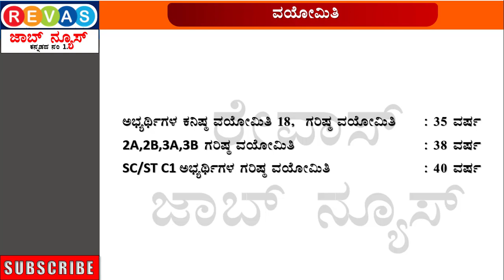ಜಿಲ್ಲಾ ನ್ಯಾಯಾಲಯದಲ್ಲಿ ಖಾಲಿ ಇರುವ ಶೀಘ್ರಲಿಪಿಕಾರರ ಹುದ್ದೆಗಳಿಗೆ ಅರ್ಜಿ ಆಹ್ವಾನ | Apply Now.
☘️❤️ ತಪ್ಪದೆ ನಿಮ್ಮ ಸ್ನೇಹಿತರಿಗೂ ಶೇರ್ ಮಾಡಿ.